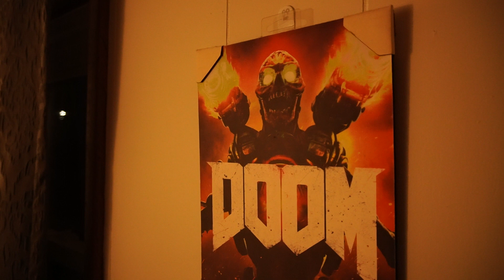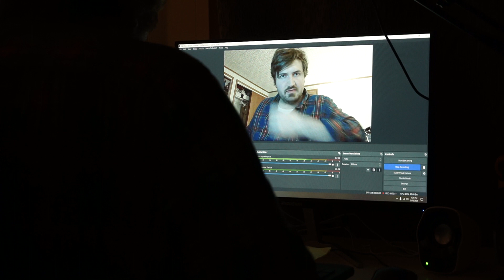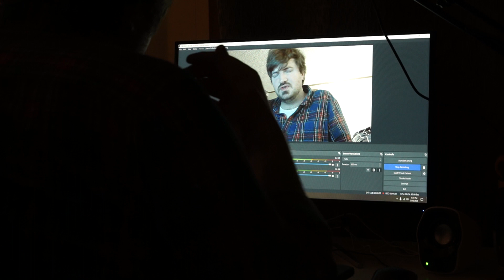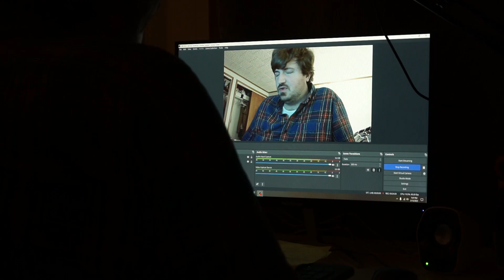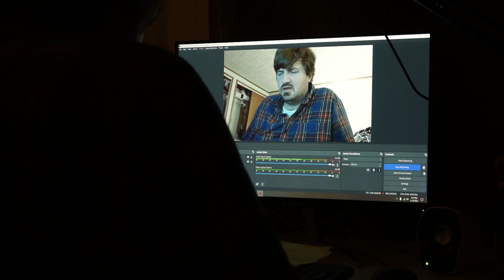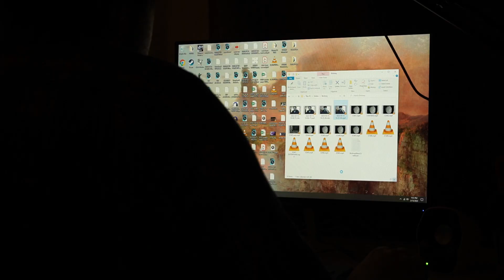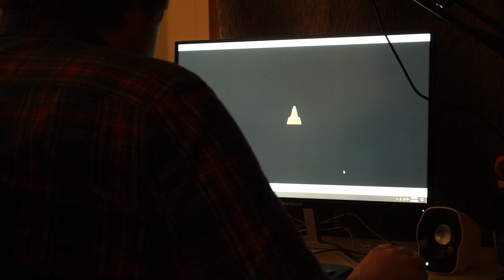The Blue Place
This film was created for Joel Haver's "Instead of Watching the Oscars Make a Movie 2023" festival. The premise of the event is to shoot a film within three hours (or however long the Oscars run), edit it in a week, and post it to YouTube. It's infinitely more worthwhile than watching the Oscars!

I was visiting my parents on Sunday, so I shot this film from 7:15 PM to 10 PM on Monday night (a spur-of-the-moment decision) with no script, and very little planning. It's the first movie I've made in four years, and the first I've improvised since I was a child. All told, it came out much better than I thought it would. Thank you, Joel, for starting this festival, and for inspiring us all. You're the best.